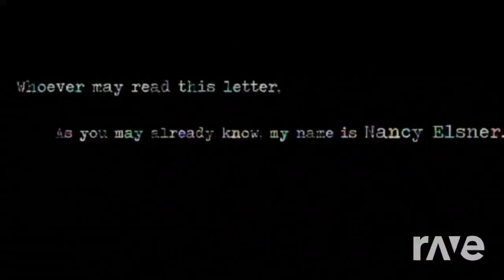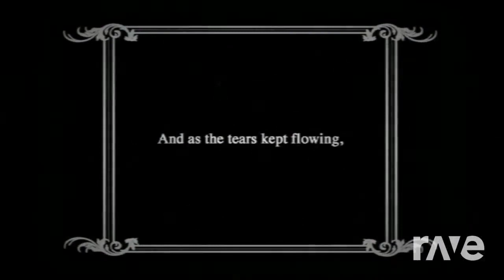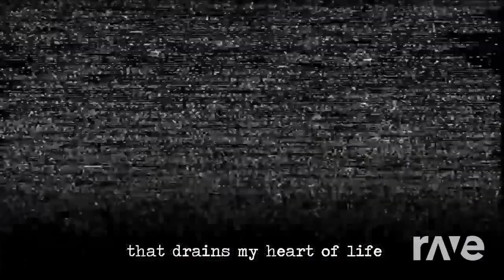Black, White, and Rotary {Song Mashup}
BOTH SONGS BY GHOST
song names:
rotary dial

110 phone bills later